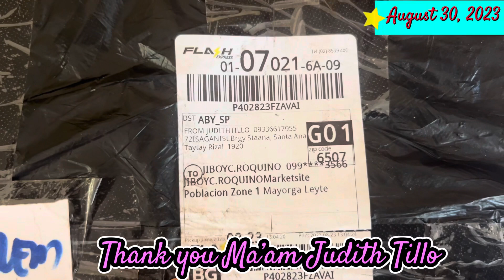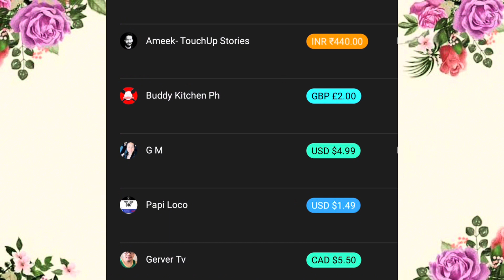UNBOXING PACKAGE FROM GOOD SAMARITAN || LIFE IF A TEACHER || A HUGE SHOUT OUT TO MADAM JUDITH TILLO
There are few people who are born with a kind heart and a helping hand. And if you are one of them, then I would you have heart like Christ like. Thank you and God is not blind, God sees our deeds in private and public. Thank you for a being a good samaritan. And making difference.